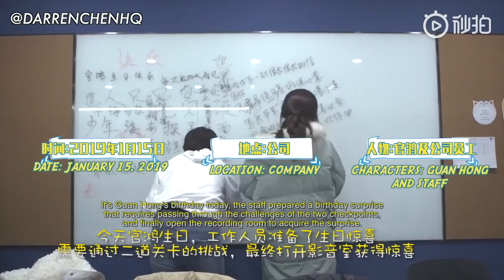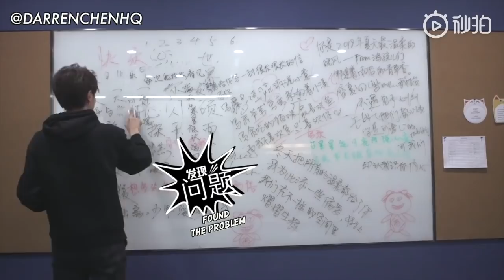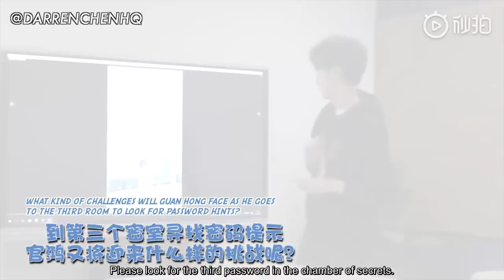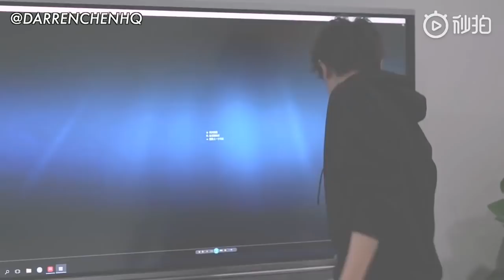[ENGSUB] Darren Chen Full Birthday Vlog 2019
Subbed by: Darren Chen HQ and WANGHEDL

FOR REQUESTS:
Curiouscat: DarrenChenHQ

Or send us a private message on Twitter/Instagram!